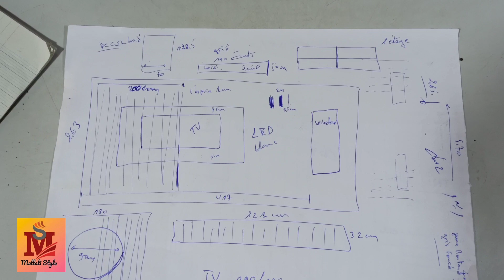جديد ديكور جدار تلفاز 2023 بالخشب MDF.. modern tv wall design ideas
جديد ديكور جدار تلفاز 2022 بالخشب الجبس.. modern tv wall design ideas